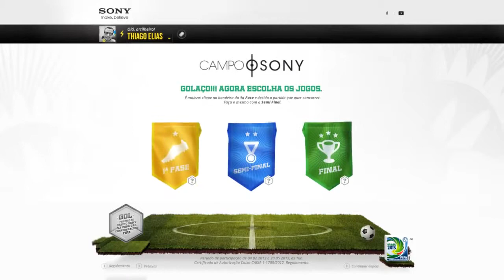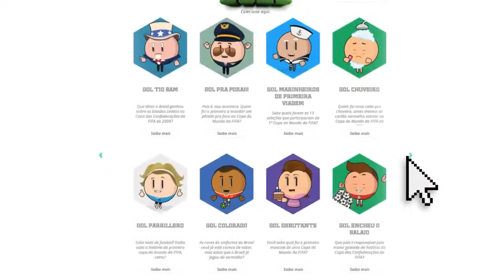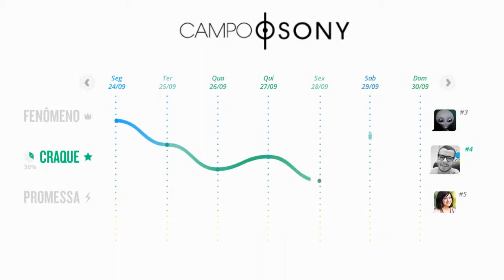Sony | Campo Sony | Silvio Luiz explica (Prêmios para você)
Meu Senhor, minha Senhora, o Campo Sony já está batendo um bolão. Olha quanta diversão e PRÊMIOS pra quem curte futebol e pra quem nem sabe que a bola é redonda. Vai lá